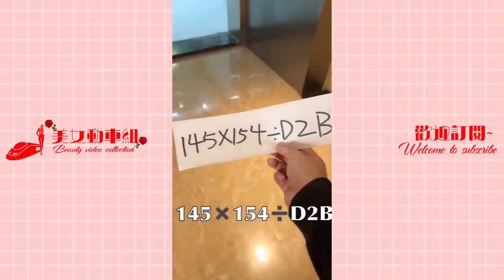Tik Tok selection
Chinese girls